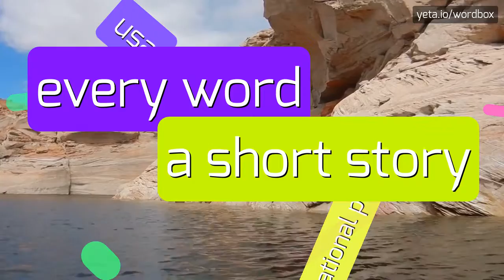ANDES - HOW TO PRONOUNCE IT!?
Watch how to say and pronounce "andes"!